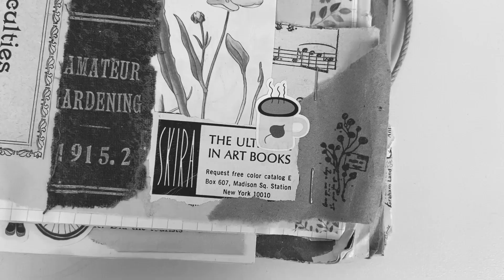Junk Journal With Me | Chatting about inspiration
Junk Journal With Me

Listen to Crafternoon Podcast!

Crafternoon is a podcast about journaling, creativity and everything in between. Join me and Daisy for creative chats and interviews with artists, makers and creators.